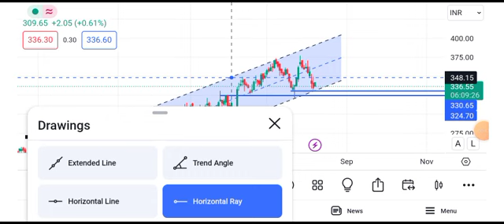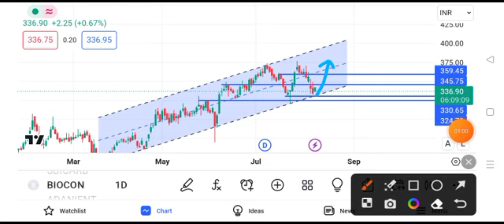biocon share news || biocon share latest news today